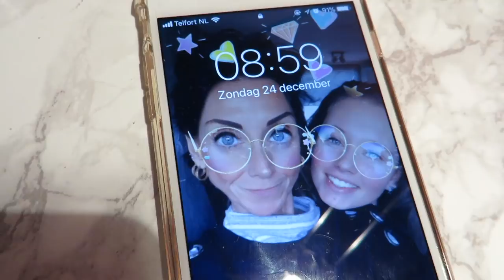VLOG...HO HO HO Merry christmas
Ik ging langs bij mijn mams. en we vierden kerst samen met Debbertje erbij. Ik maakte zoals elk jaar weer een flinke tiramisu op mijn manier en wij gingen lekker gourmetten.